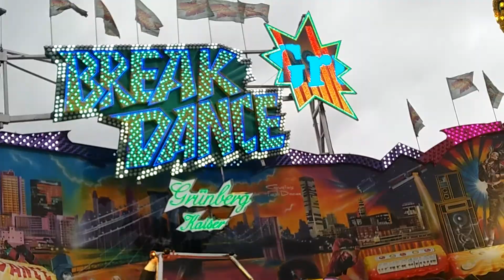Breakdance No.1 - Grünberg/Kaiser (Offride)Video Simon-Juda-Markt Euskirchen 2018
Fahrpreis:3,50€